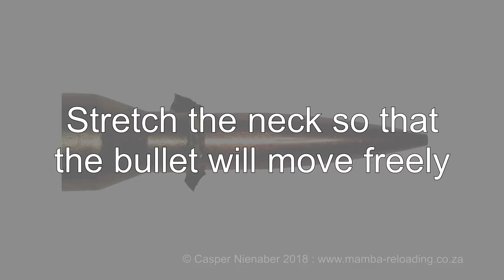Drill & Tap device for MAMBA OAL-gauge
Demonstration of tools to Drill & Tap your own fired cartridge case for using it with the MAMBA Maximum Overall Length or OAL-gauge.